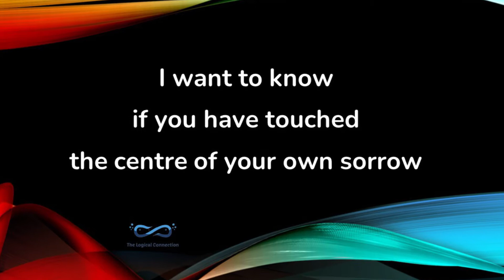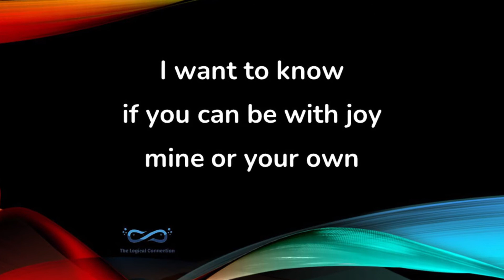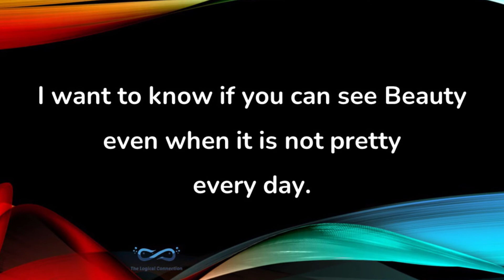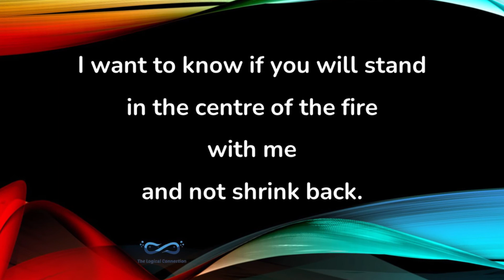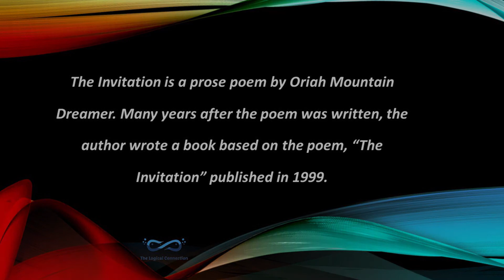The Invitation | Oriah Mountain Dreamer | Poem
The Invitation is a prose poem by Oriah Mountain Dreamer. Oriah has written a book based on the poem, The Invitation which was published in 1999.

This poem offers an invitation to all of us to show up in the universe. The poet reminds us that we do not serve the universe by being small. Rather, we serve the universe by making the most out of our lives.